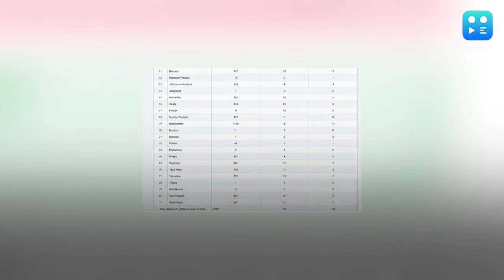देश में अब 5,274 कोरोना पॉजिटिव, 24 घंटे में 17 मरे, कुल 166 की मौत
भारत में कोरोना वायरस का कोहराम जारी है. स्वास्थ्य विभाग द्वारा गुरुवार सुबह 8 बजे जारी आंकड़ों के मुताबिक बीते 15 घंटों में देश में 460 नए पॉजिटिव केस सामने आए जबकि 17 नए मरीजों की मौत हुई है. बीते 24 घंटों की बात करें तो कुल 540 नए मामले सामने आए हैं. इसके साथ ही अब देश में कुल मरीजों की संख्या बढ़कर 5274 हो गई है. मरने वालों का आंकड़ा बढ़कर 166 हो गया है. आंकड़े बता रहे हैं कि गुरुवार को देश में कोरोना के कहर की रफ्तार तुलनात्मक तौर पर कुछ कम हुई है. अब देश में कोरोना के कुल एक्टिव केस 5095 हैं और अब तक 472 मरीज इलाज के बाद ठीक भी हुए हैं.